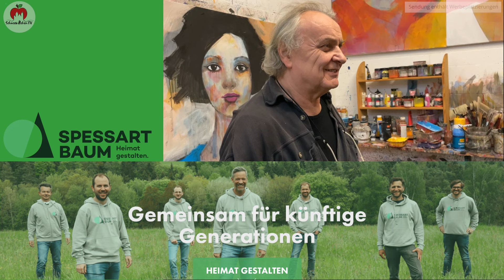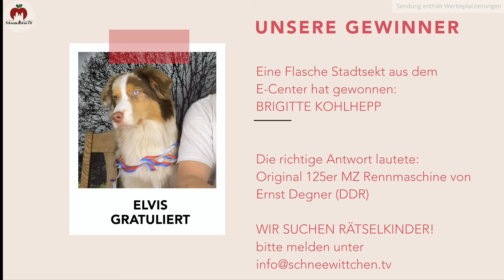Schneewittchen TV #33/2022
Seit vergangenem Mittwoch ist es offiziell: Im ehemaligen Kupsch-Gebäude wird eine Markthalle entstehen, die regionale Produkte anbieten wird. Die vier Linden am Marktplatz müssen für die geplante Außengastronomie weichen.
Ich habe beim Lohrer Ortsvorsitzenden des Bund Naturschutz, Torsten Ruf, nachgefragt, welchen ökologischen Wert die Lindenbäume haben.
Einem echten Lohrer Original habe ich über die bunte Schulter geschaut: Dem Maler Richard Kuhn, der spätestens seit seiner Ausstellung in der Stadthalle in aller Munde ist. Ein sympathischer Zeitgenosse, der Euch berichtet, wir er sich einst zu seinen Damenportraits hat inspirieren lassen.
Leider Fällt der Fasching im Lohrer Talkessel auch für dieses Jahr aus. Dennoch senden wir am 25. Februar eine Faschingssondersendung mit den Lohrer Moppern. Deren musikalische Band, die Nachtschwärmer, haben eigens für Gardetänzerinnen ein Lied komponiert und geben einen kurzen Einblick in die Proben.
Teil IV Fit & Gesund mit Sven Amend: Diesmal gibt Euch Sven einige Übungen für den Rücken vor.
Gewinnen könnt Ihr eine Flasche Stadtsekt, wenn Ihr im Gewinnspiel unsere Frage erratet.

00:00 Anmoderation
03:00 Torsten Ruf zur ökologischen Situation der Lindenbäume am Marktplatz
05:16 Über die Schulter geschaut: Maler Richard Kuhn
15:37 Fasching 2022 auf Schneewittchen.TV: Die Nachtschwärmer der Lohrer Mopper
17:53 Fit & Gesund Teil IV mit Sven Amend: Der Rücken
21:53 Zu guter Letzt: Co-Moderation von Elvis mit Gewinnern und Gewinnspiel